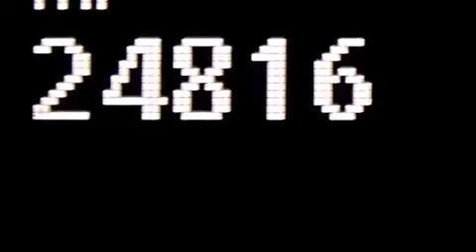2013 Volkswagen Tiguan Miami Fl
We have been honored to serve the Miami FL area , we promise that your experience at our dealership will exceed your expectations ! Year : 2013 Make : Volkswagen Model : Tiguan Engine : Turbocharged Gas I4 2.0L/121 Trans . : Automatic Exterior : Candy White Miles : 24,815 Interior : Black Stock : 70258 OffLeaseOnly Miami 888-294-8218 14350 NW 56th Ct.